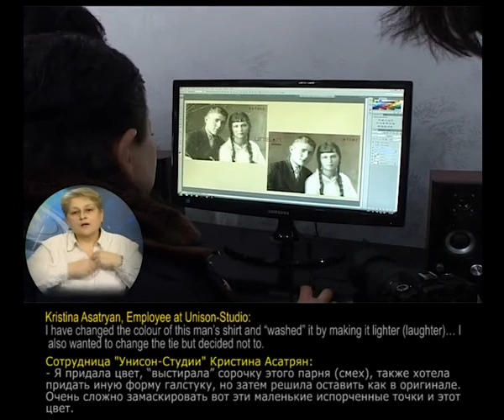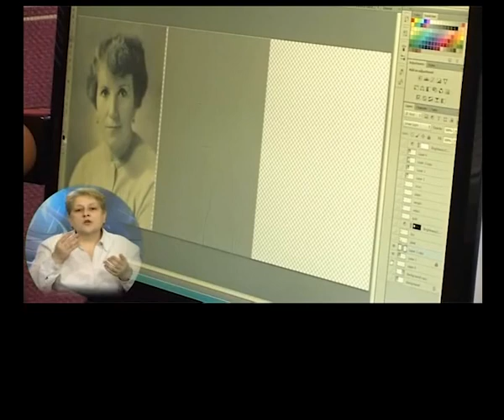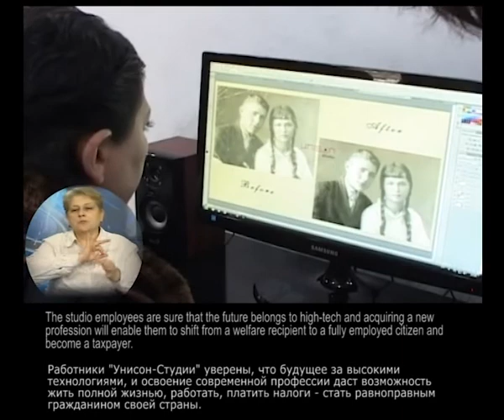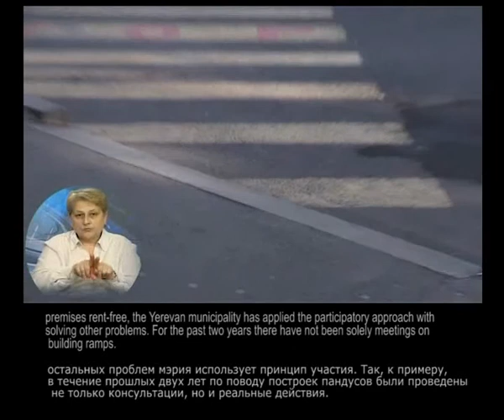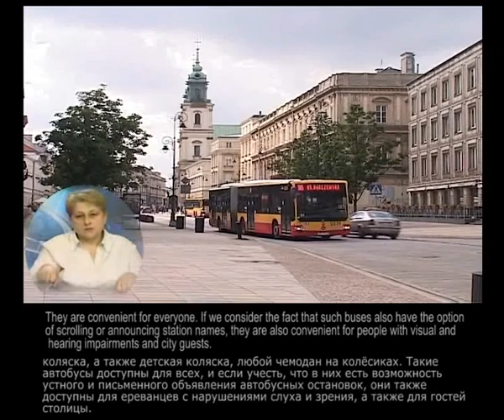Employment for people with disabilities